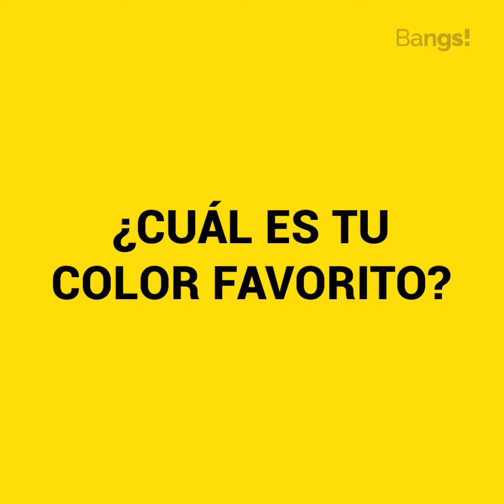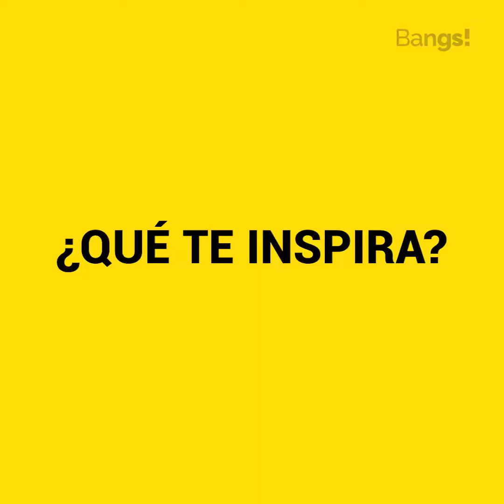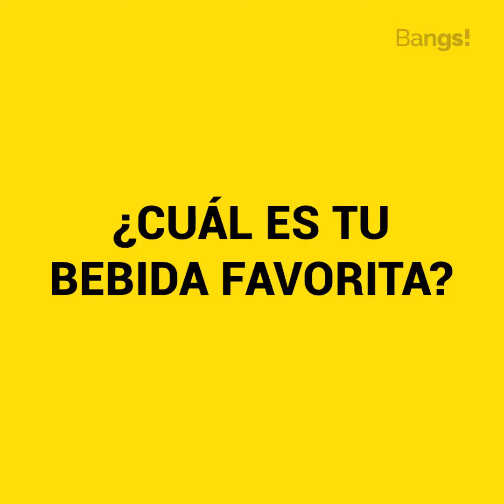Entrevista a Patrick Cameron - Bangs! Magazine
Entrevistamos a Patrick Cameron para conocer la persona detrás del profesional.
Divertite con sus respuestas! =)
Vas a conocer cada video que subamos al instante